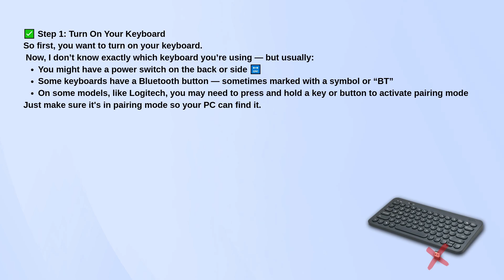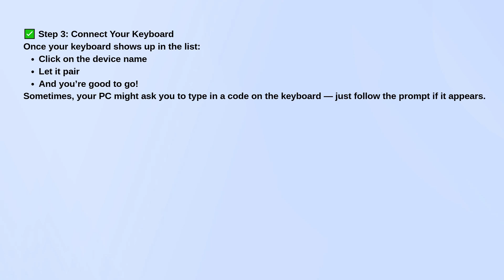How To Connect Wireless Keyboard Without USB Receiver On Windows PC?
In this informative video, we will guide you through the process of connecting a wireless keyboard to your Windows PC without the need for a USB receiver. Whether you’ve misplaced your receiver or simply prefer a more streamlined setup, this tutorial will provide step-by-step instructions to ensure a seamless connection. We will cover various methods, including Bluetooth pairing and alternative connection options, to help you get your keyboard up and running in no time.

Thank you for your support!

 Explore the Best Deals
► If you are purchasing from Amazon, you can use this